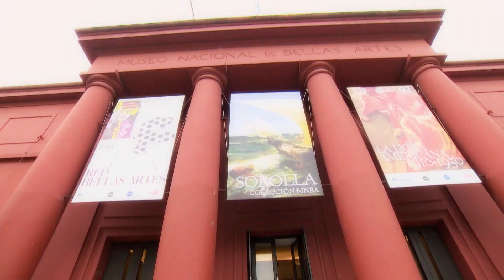La Patria a Cuadros - Sábado a las 22.30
El sábado 13 a las 22.30 se estrenará La Patria a Cuadros, una serie de cuatro capítulos producidos íntegramente por la TV Pública, en la que el artista Daniel Santoro y la escritora María Moreno, nos invitan a reflexionar sobre las tensiones de la historia nacional de la mano de cuatro artistas rioplatenses.
La vuelta del malón de Ángel Della Valle; Sin pan y sin trabajo de Ernesto de la Cárcova; El despertar de la criada de Eduardo Sívori; y Un episodio de la fiebre amarilla en Buenos Aires de Juan Manuel Blanes, se nos presentan como ventanas desde las que podemos observar otra imagen de la conformación de nuestra patria.